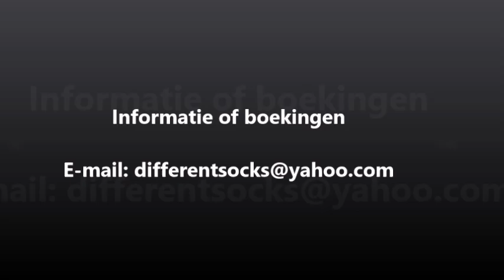Promo video Coverband Different Socks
Korte promo video opgenomen juni 2019 tijdens een optreden in de A. Vogel tuinen.